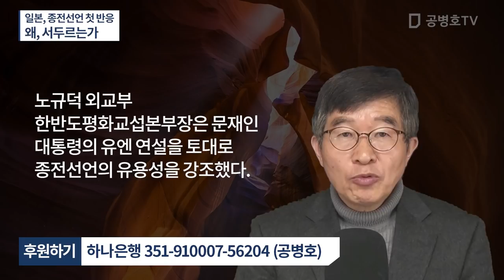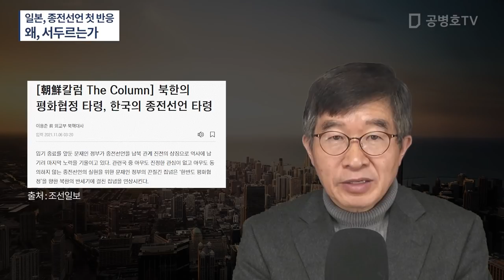왜,자기 백성 생각을 먼저 하지 않을까 / 일본 종전선언에 부정적인 반응 피력 [공병호TV]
Bitcoin : 3MTW849AkP2ftLeSK2teZHMmzLu7Z83s9U